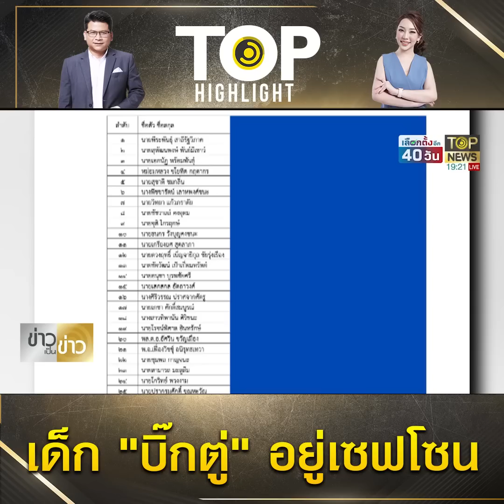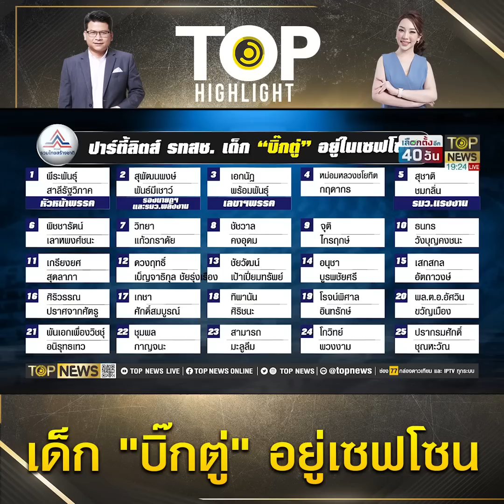เปิดชื่อ ส.ส.ปาร์ตี้ลิสต์ 100 คน รวมไทยสร้างชาติ เด็ก "บิ๊กตู่" เฮลั่น อยู่ในเซฟโซน | TOP HIGHLIGHT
พรรครวมไทยสร้างชาติ ได้เปิดเผยบัญชีรายชื่อผู้สมัครส.ส.แบบบัญชีรายชื่อ หรือปาร์ตี้ลิสต์ จำนวน 100 คน ที่ได้จัดลำดับเรียบร้อย และได้ยื่นสมัครต่อ กกต.ในวันนี้

โดย 25 ลำดับแรก มีรายชื่อดังนี้ ลำดับที่ 1 นายพีระพันธุ์ สาลีรัฐวิภาค หัวหน้าพรรค 2.นายสุพัฒนพงษ์ พันธ์มีเชาว์ รองนายกรัฐมนตรีและรัฐมนตรีว่าการกระทรวงพลังงาน 3.นายเอกนัฏ พร้อมพันธุ์ เลขาฯพรรค 4.หม่อมหลวงชโยทิต กฤดากร 5.นายสุชาติ ชมกลิ่น รัฐมนตรีว่าการกระทรวงแรงงาน 6.นางพิชชารัตน์ เลาหพงศ์ชนะ 7.นายวิทยา แก้วภราดัย 8.นายชัชวาล คงอุดม 9.นายจุติ ไกรฤกษ์ 10.นายธนกร วังบุญคงชนะ

11.นายเกรียงยศ สุดลาภา 12.นายดวงฤทธิ์ เบ็ญจาธิกุล ชัยรุ่งเรือง 13.นายชัยวัฒน์ เป้าเปี่ยมทรัพย์ 14.นายอนุชา บูรพชัยศรี 15.นายเสกสกล อัตถาวงษ์ 16.นางศิริวรรณ ปราศจากศัตรู 17.นายเกชา ศักดิ์สมบูรณ์ 18.นางสาวทิพานัน ศิริชนะ 19.นายโรจน์พิศาล อินทรักษ์ 20.พลตำรวจเอกอัศวิน ขวัญเมือง

21.พันเอกเพื่องวิชชุ์ อนิรุทธเทว 22.นายชุมพล กาญจนะ 23.นายสามารถ มะลูลีม 24.นายโกวิทย์ พวงงาม 25.นายปรากรมศักดิ์ ชุณหะวัณ

ส่วนรายชื่อผู้สมัครส.ส.ปาร์ตี้ลิสต์คนอื่นๆที่น่าสนใจ อาทิ นายชนะศักดิ์ อัตถาวงศ์ น้องชายนายเสกสกล อยู่ในลำดับที่ 28 ,นางวินท์ สุธีรชัย อดีตส.ส.พรรคก้าวไกล อยู่ในลำดับที่ 29 ,นายบุญยอด สุขถิ่นไทย อดีต ส.ส.ที่ย้ายมาจากพรรคประชาธิปัตย์ อยู่ในลำดับที่ 31 ,นายสุรเชษฐ์ มาศดิตถ์ อดีตส.ส.นครศรีธรรมราช ที่ย้ายมาจากพรรคประชาธิปัตย์ อยู่ในลำดับที่ 33

นายนพดล พรหมภาสิต ประธานศูนย์ช่วยเหลือด้านกฎหมายผู้ถูกล่วงละเมิด bully ทางสังคม หรือ ศชอ. อยู่ในลำดับที่ 43 ,นายสมหวัง อัสราษี อดีตนายทุนเสื้อแดง อยู่ในลำดับที่ 56, พันตำรวจโทสุรทิน พิมานเมฆินทร์ อดีตส.ส.อุดรธานี พรรคเพื่อไทย ที่ถูกพรรคไม่ส่งลงสมัคร และย้ายมาสวมเสื้อรวมไทยสร้างชาติ อยู่ในลำดับที่ 64 และนายอานนท์ แสนน่าน ประธานหมู่บ้านเทิดไท้องค์ราชันแห่งประเทศไทย อยู่ในลำดับที่ 66

สำหรับลำดับผู้สมัครส.ส.แบบปาร์ตี้ลิสต์ของพรรครวมไทยสร้างชาติที่คาดว่าอยู่ในตำแหน่งเซฟโซน มีโอกาสได้เป็นผู้แทนคือ ลำดับที่ 1 ถึง 15 ซึ่งต้องได้คะแนนประมาณ 6 ล้านเสียง

ช่อง 77 : กล่อง PSI, INFOSAT, GMMZ, CSAT, TIK , 3BB, TOT
ช่อง 658 : กล่อง AIS
ช่อง 210 : IPM